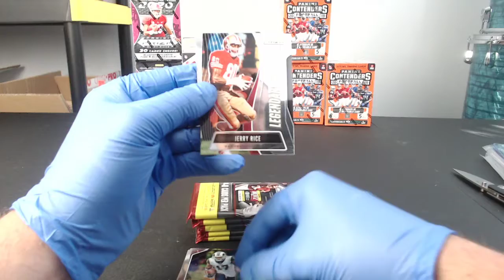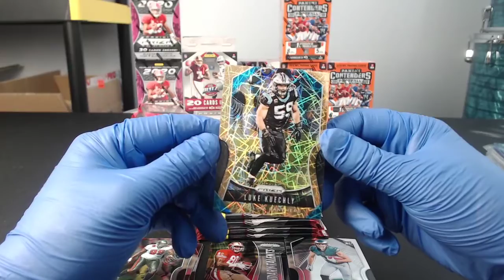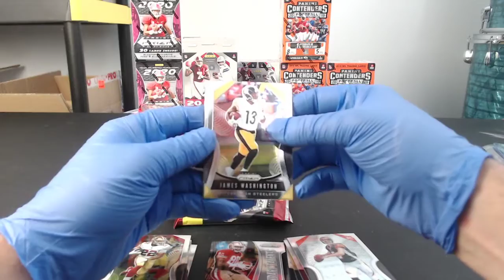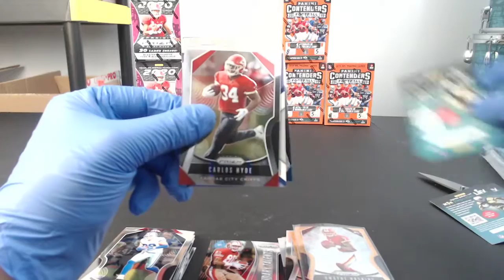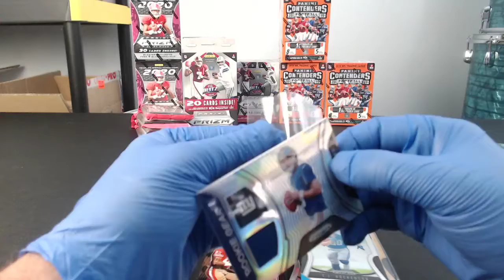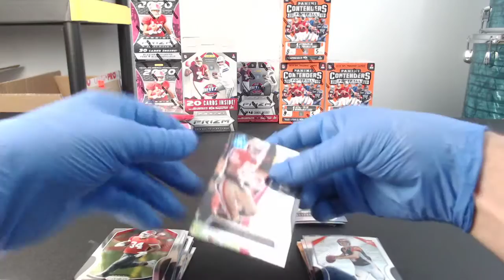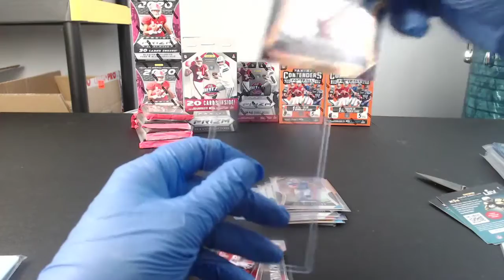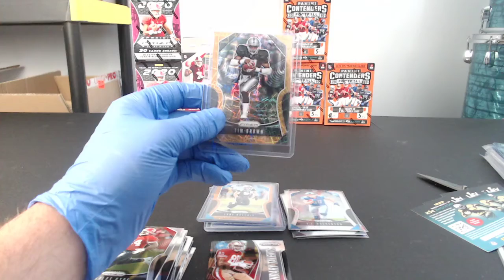2019 Panini Prizm Break for B3li3v3!